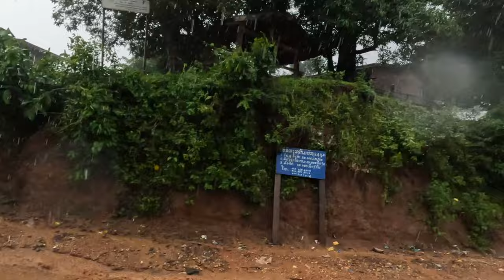EP.2/2 นำรถข้ามแพแม่น้ำเซบั้งไฟ - เมืองบัวละพา-ถ้ำน้ำลอดเซบั้งไฟ